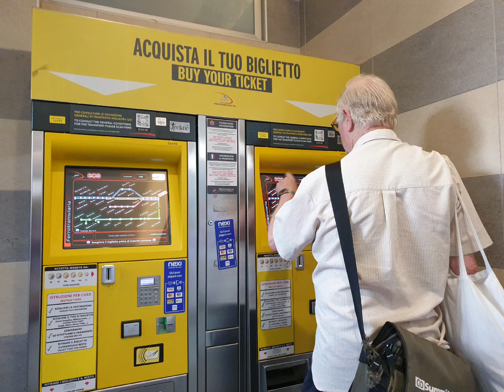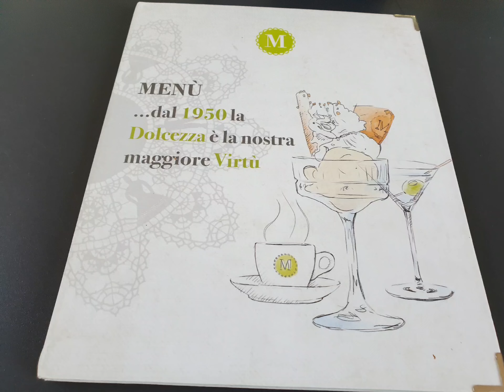From Bari to Lecce